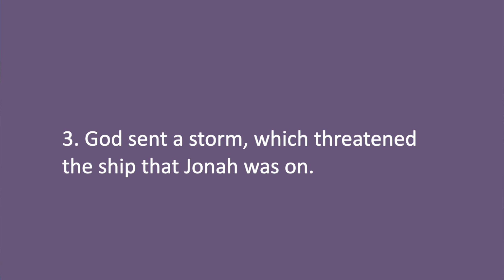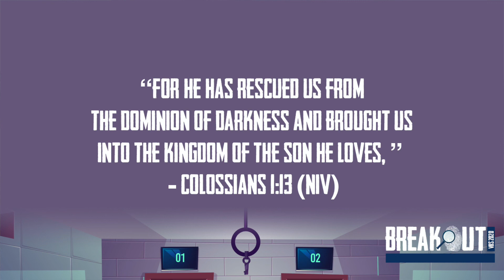BREAKOUT OF DISOBEDIENCE | JONAH | Kids' Church